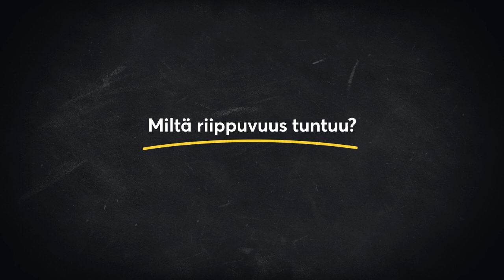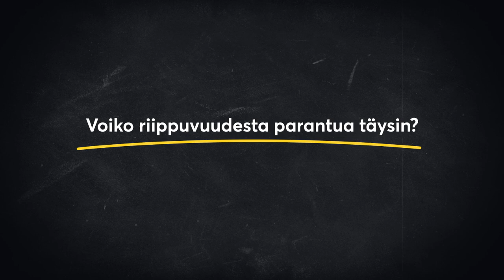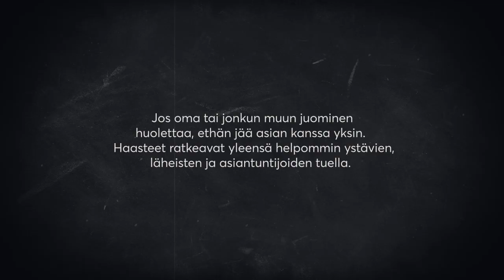Mitä riippuvuus on – ja miltä se tuntuu?